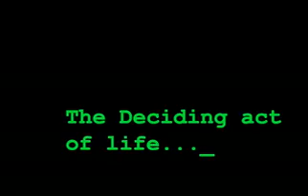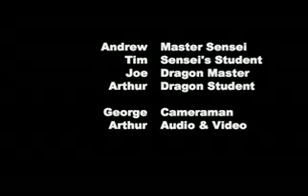Kung Fu Mayhem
A young kung-fu student seeks training from a wise sensai. Meanwhile, an evil duo plans an attack on the vunerable sensai